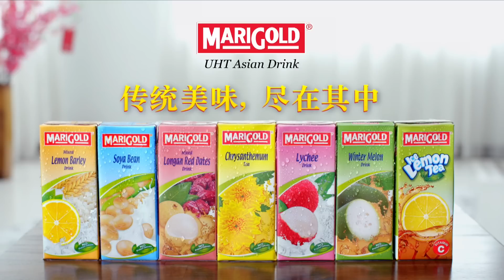Marigold Asian Drink - CNY Greeting Capsule 2018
Taste the traditional goodness of MARIGOLD UHT Asian Drinks this auspicious Chinese New Year with your family.
Each pack is infused with cooling properties and brewed with natural ingredients, without any preservatives!

Brewed with care, tastes like home!